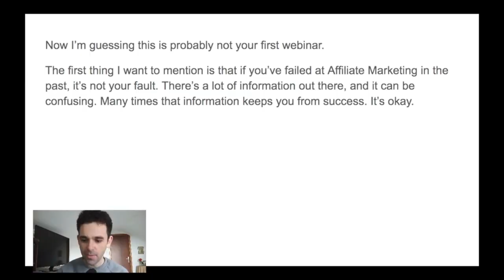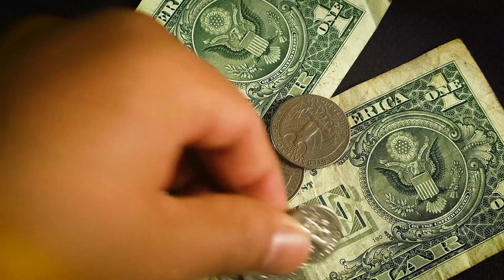HOW I WENT FROM BROKE TO SUCCESSFUL IN 2 MONTHS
In this video I go over how I went from broke to successful in 2 months and how you can model this same blueprint to start and grow your own highly successful affiliate marketing business, step-by-step!

My name's Fábio Ourique and on this channel, I help you sell your expertise like a CEO.